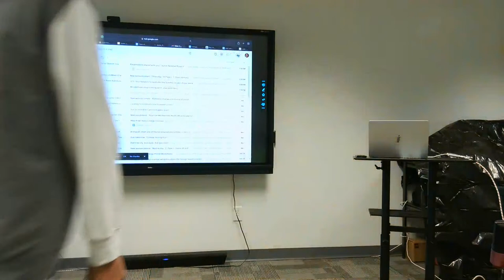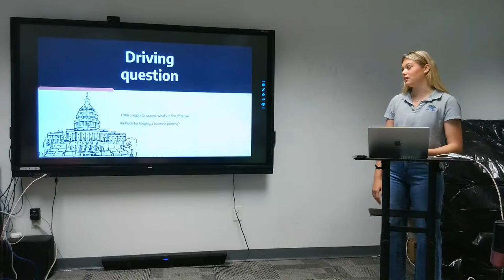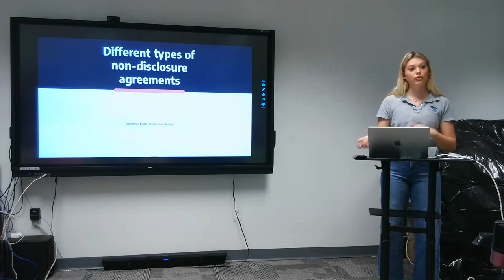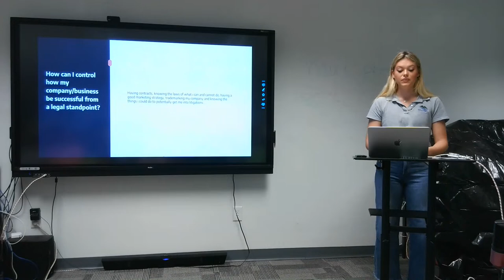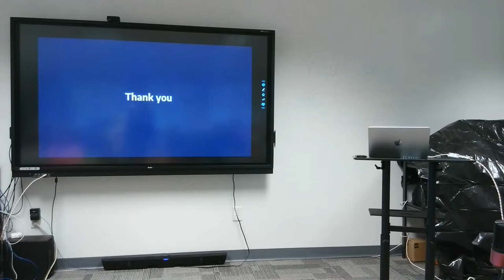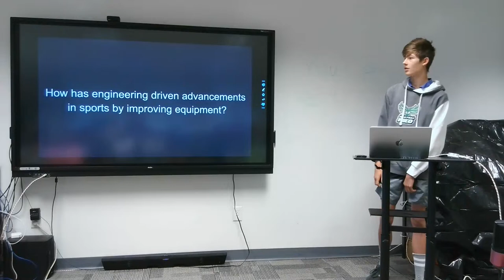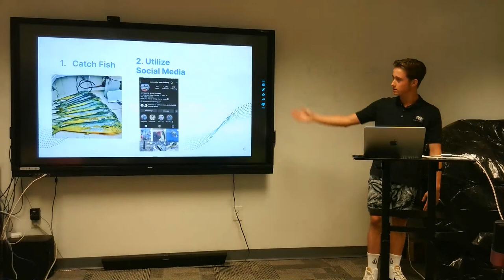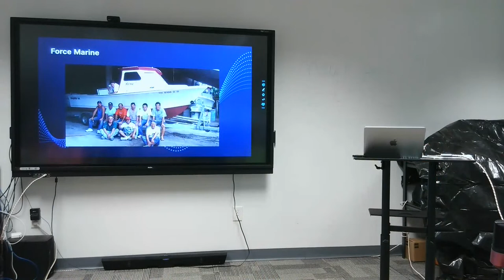Junior Passion Project Presentations for Thursday 3-2-2023